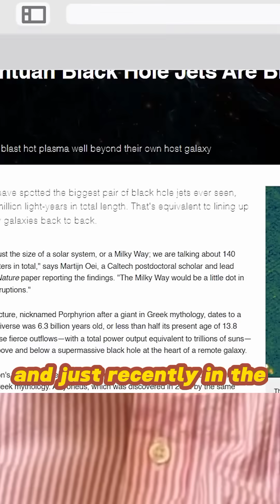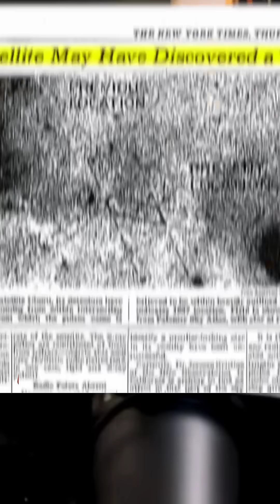Porphyrion☄️ | Neil deGrasse Tyson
startalk, star talk, startalk radio, neil degrasse tyson, neil tyson, science, space, astrophysics, astronomy, podcast, space podcast, science podcast, astronomy podcast, niel degrasse tyson, physics